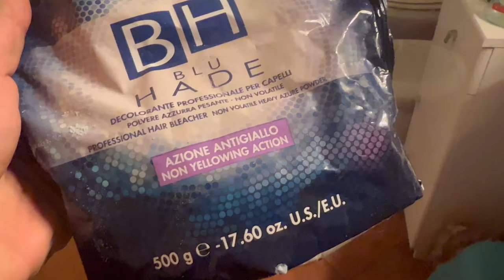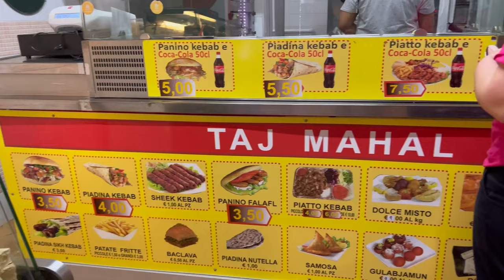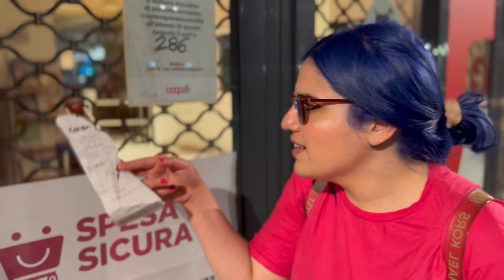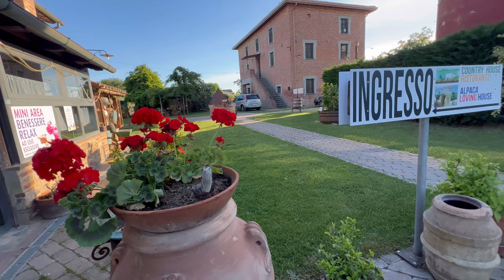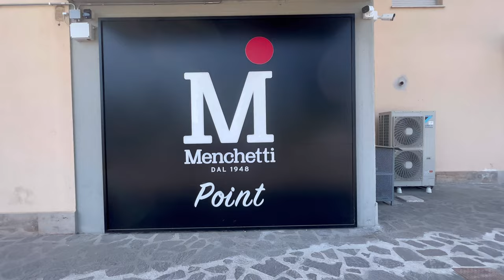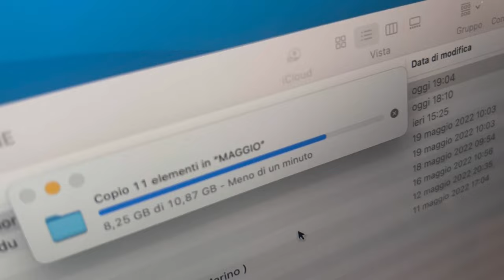Gli alpaca, capelli blu, barba decolorata…(The best of settimana 2)